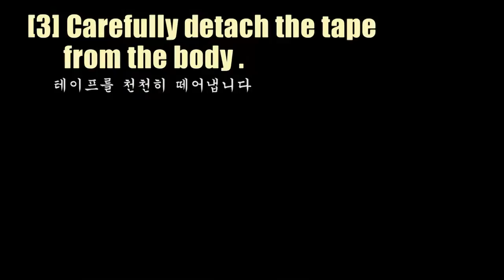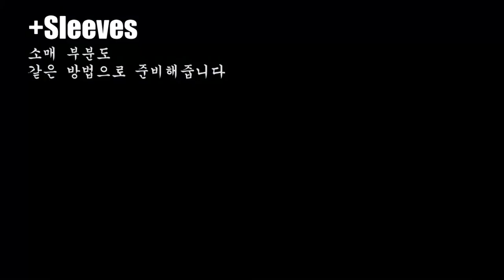D.I.Y 인형옷만들기 : How to make Doll Clothes. 린빠 인형옷은처음이지?